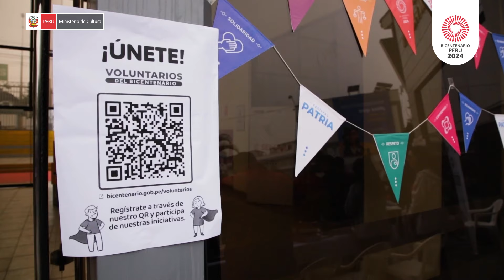Festival Bicentenario - Patria 2024 - Voluntarios del Bicentenario